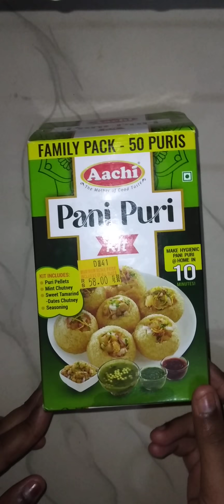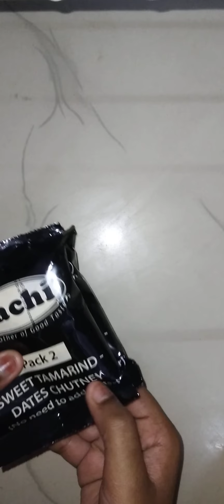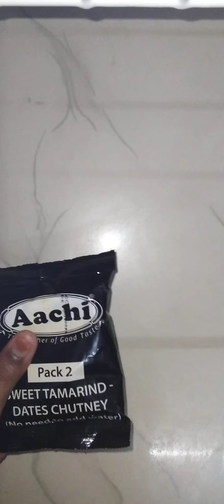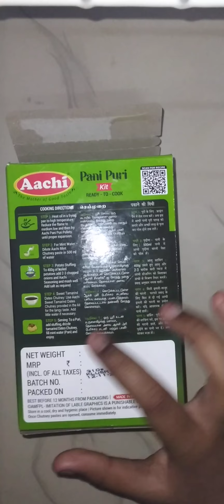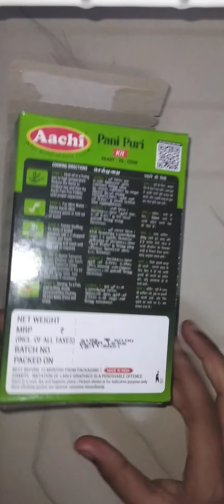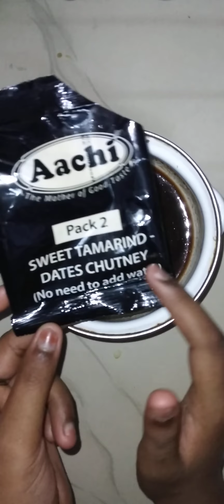My favourite ❤ pani puri Homemade preparation Yummy 😋😋😍😘 | Nafeesha creative world | shorts #/....